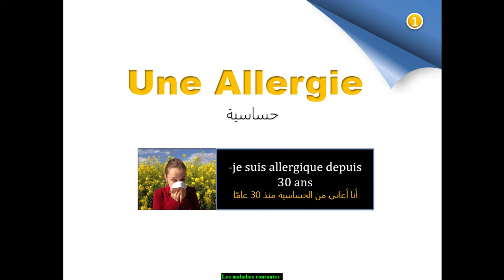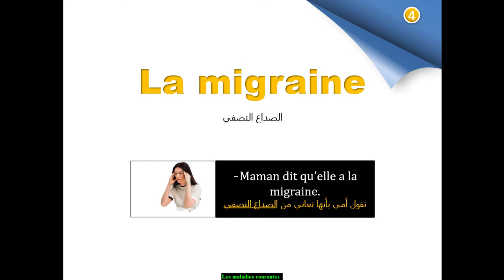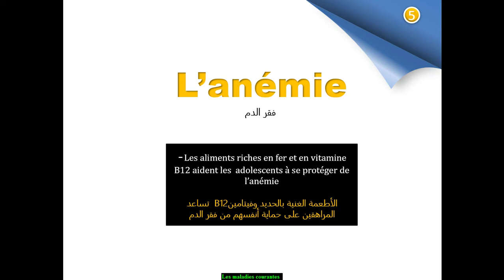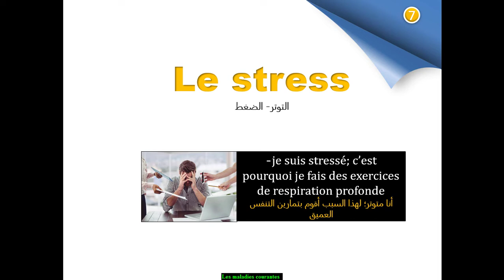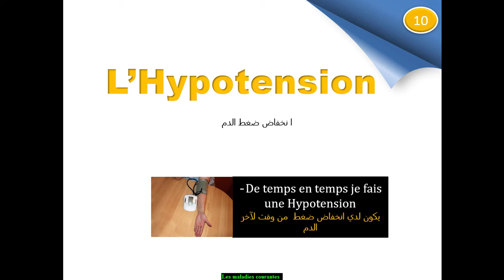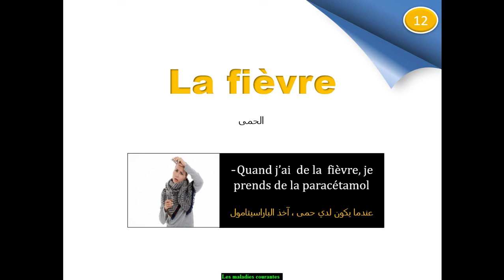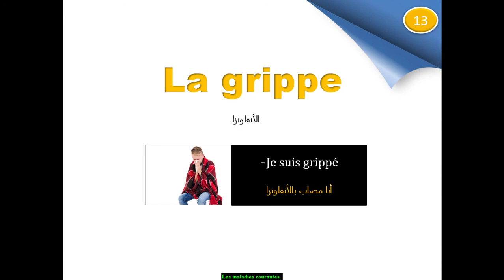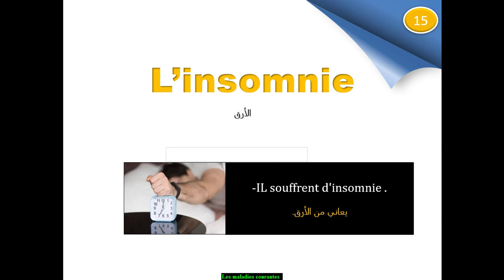ما هي العبارات الصحيحةلتعبر عن المرض بالفرنسية؟: apprendre français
ما هي العبارات الصحيحةلتعبر عن المرض   بالفرنسية؟
Vous êtes un débutant et vous voulez apprendre les bases du français ou de l’anglais ou à la
 recherche d'une formation en lecture, écriture et parole, cette chaîne vous aidera à apprendre facilement la langue française et anglaise facilement en liant les phrases correctement, et vous apprenez aussi la grammaire, la conjugaison, la lecture, l’orthographe, la communication, et la traduction des phrases arabe français ou français arabe. Et aussi parler le français facile, et gratuit

سواء كنت مبتدئ تتعلم الأساسيات أو تبحث عن تدريبات على القراءة والكتابة والتحدث، فإن هذه السلسة من الفيديوهات سيساعدك على تعلم اللغة الفرنسية عن طريق ربط الجمل بشكل صحيح وبسيط حتى تتمكن من تعلم اللغة الفرنسية، والتحدث باللغة الفرنسية، وأيضا ستتعلم قواعد اللغة الفرنسية كصرف والتحويل، والنحو، وترجمة بعض الجمل من اللغة الفرنسية الى العربية، او من اللغة العربية الى الفرنسية البسيطة مجانا من خلال تركيب وربط الجمل الصحيحة باللغة الفرنسية
وأساسيات اللغة الفرنسية هي الطريق الصحيح والأسلم لهذه الرحلة والتي سوف تستمر معك إلى النهاية لتعلم أن اللغة الفرنسية
اللغة الفرنسية هي بالنسبة لك مفتاح سحري يفتح الأبواب المقفولة في الشغل أو فرصة سفر أو منحة لتكملة دراستك
This channel helps you to learn frensh and english easily and build correct sentences